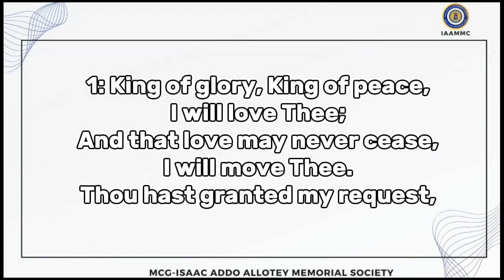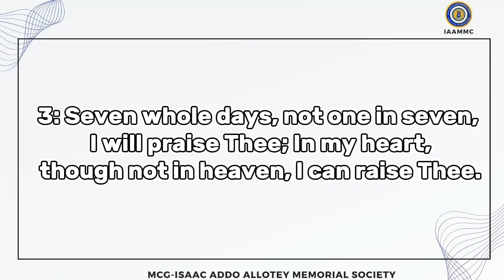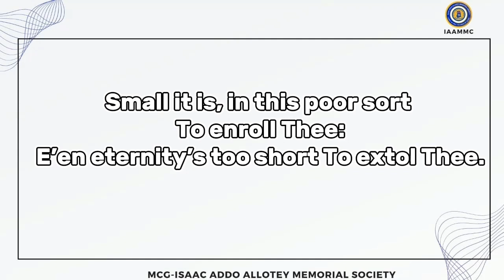MHB 23 "KING OF GLORY, KING OF PEACE."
💡 HYMN REFLECTIONS:
There are many kings on earth, and each has their own glory. No two kings have the same measure of glory. Yet, the glory of Christ surpasses all their glories put together. Why? Because Jesus does not just have glory but that Glory in all of its fullness has Him as the King. So it is with peace. Jesus isn't just peaceful, but rather Peace has Him as King. So He is the King of Glory and the King of Peace. That means you can not have or enjoy glory and peace in any meaningful way if Jesus is not the king of your life. Examine yourself. Pray!

📖 BIBLE REFERENCE:
Psalm 103:1-5

Resurrection Methodist church  Adenta

METHODIST HYMN BOOK (MHB) 23

Stanza 1
KING of glory, King of peace,
I will love Thee;
And that love may never cease,
I will move Thee.
Thou hast granted my request,
Thou hast heard me;
Thou didst note my working breast,
Thou hast spared me.

Stanza 2
Wherefore with my utmost art
I will sing Thee,
And the cream of all my heart
I will bring Thee.
Though my sins against me cried,
Thou didst clear me;
And alone, when they replied,
Thou didst hear me.

Stanza 3
Seven whole days, not one in seven,
I will praise Thee;
In my heart, though not in heaven,
I can raise Thee.
Small it is, in this poor sort
To enrol Thee:
E'en eternity's too short
To extol Thee.